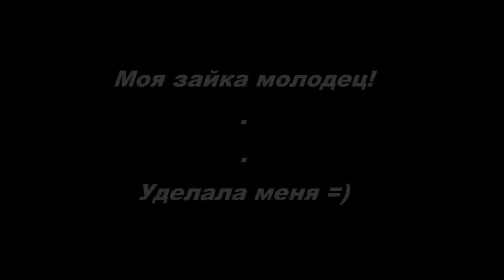Рыбалка на спиннинг - ДЕВУШКА НА РЫБАЛКЕ меня обловила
Ездил на рыбалку с девушкой побросать на спиннинг. Думал поймаю окуня что ли) В итоге я ничего не поймал, а она с уловом! УМНИЧКА!

Все вопросы - SKYPE:  assistancetv

 Партнерская программа AIR.

Это проверенная партнерка для YouTube!